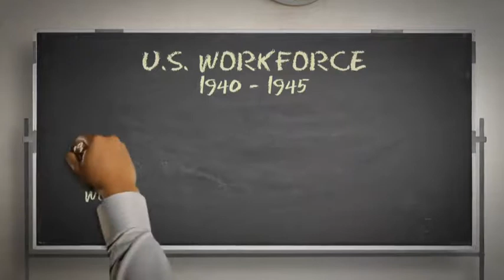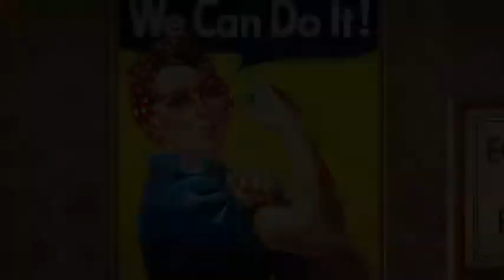American Women in World War II: Rosie the Riveter